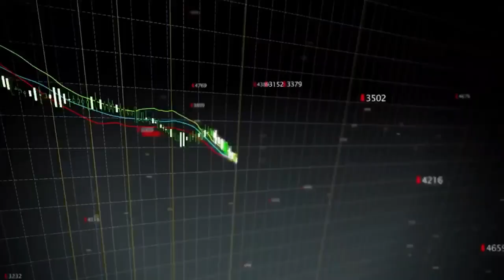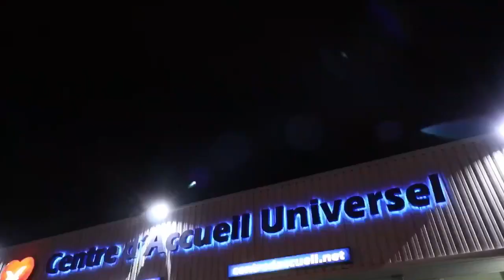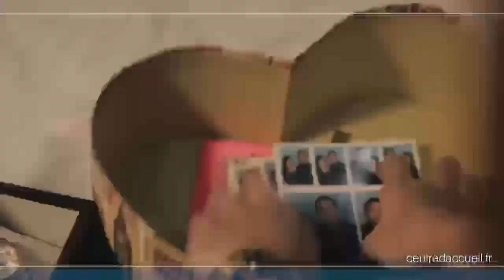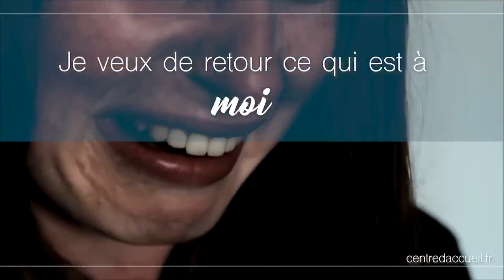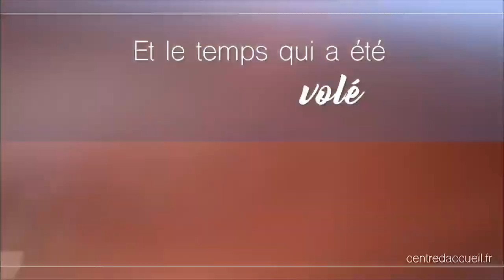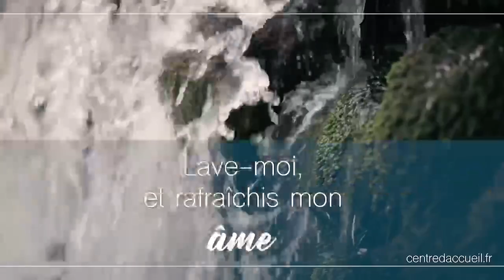Émission Parole de Vie - Lundi 16 Novembre